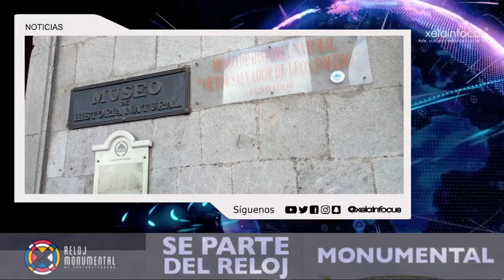Casa De La Cultura de Occidente cumple 60 Años.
La Casa De La Cultura de Occidente, Profesor "Julio César de la Roca", cumple 60 Años.

Cuando se realizó el trazado de la ciudad de Quetzaltenango, luego de construirse la Iglesia del Espíritu Santo y los conventos adyacentes, en lo que hoy es la Casa de la Cultura, funcionó un cementerio de animas, cuyo terreno fue expropiado de la iglesia católica luego de la revolución de 1871. Luego de ello fue construida una penitenciaria, no sin antes exhumar los cadáveres del cementerio. En el mismo edificio funcionaba la corte de justicia simultáneamente.

Fue de 1877 a 1887 cuando se construyó la penitenciaria, siendo Domingo Goicolea el arquitecto encargado de la misma. Esta fue erigida con muros y columnas de piedra labrada y expuesta. Inicialmente mientras se demolía la antigua Casa Municipal, para construir el Palacio Municipal, esta penitenciaria sirvió como Municipalidad por unos años. Luego fueron trasladados los presos, sirviendo como cárcel hasta 1955, año en que la edificación fue desocupada.

En 1956, el Grupo de Artistas y Escritores Renacimiento y la Municipalidad de Quetzaltenango encabezada por el Dr. Alberto Fuentes Castillo (padre de Alberto Fuentes Mohr, destacado economista y político guatemalteco), acordaron la creación de la Casa de la Cultura de Occidente, la cual fue inaugurada el 15 de diciembre de 1960. Allí se trasladó el Museo Estrada Cabrera. Posteriormente se integraron otros museos como el de la Marimba, del Deportista, de piezas arqueológicas, historia natural, etc.

En la entrada principal se encuentra una galería en la que sobresale el himno oficial de Quetzaltenango, Luna de Xelajú. En este edificio funciona el Museo de Historia Natural Víctor Salvador de León Toledo, personaje que ha destacado en la enseñanza, escritura y recolección de la información de la ciudad.

Acerca de Julio César de la Roca:

Nació en Quetzaltenango el 9 de abril de 1936. Dirigió la Casa de la Cultura de Occidente desde su fundación hasta su muerte. Fue maestro, periodista, abogado, pensador y escritor, orador y colaborador de múltiples publicaciones y medios de la ciudad altense. Fundador de la colección Osmundo Arriola de la misma entidad.  Laureado en varias ocasiones, entre ellas: "El Gran Cantor del pueblo". En septiembre de 1964 recibió el primer premio en la rama de ensayo, en los Juegos Florales de Quetzaltenango.

El 28 de abril de 1970 cuando se dirigía a la Casa de la Cultura, fue secuestrado por individuos desconocidos. Al día siguiente apareció su cadáver a la orilla del camino que conduce a San Vicente Pacaya, Escuintla. Presentaba señales de torturas en los dedos de los pies y heridas de bala.

Debido a este hecho, quedó inmortalizado su nombre, añadiéndolo al de la institución que dirigió en su primer etapa.

Este centro es un lugar emblemático que alberga historia y cultura de Quetzaltenango. Su auditórium alberga varias actividades culturales a la semana y todo el recinto mantiene viva esa esencia para la cual se fundó.